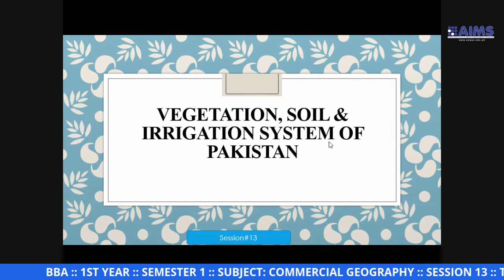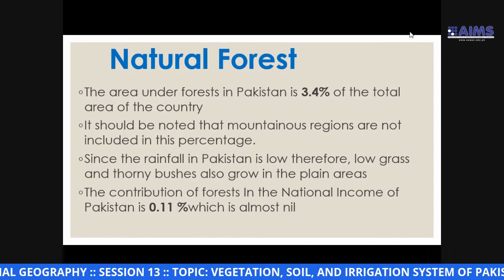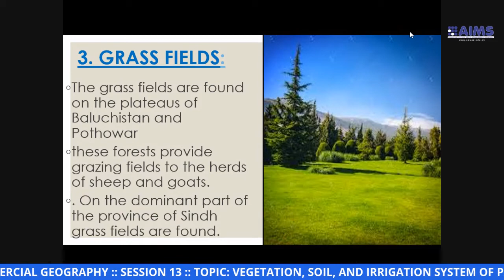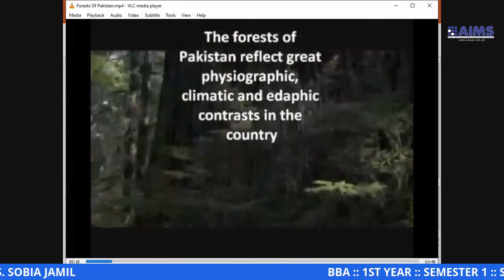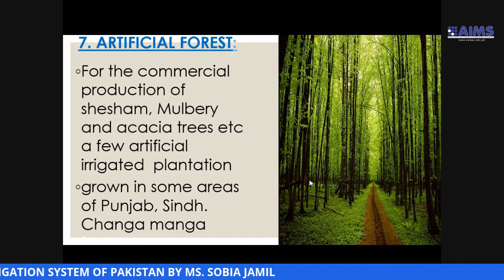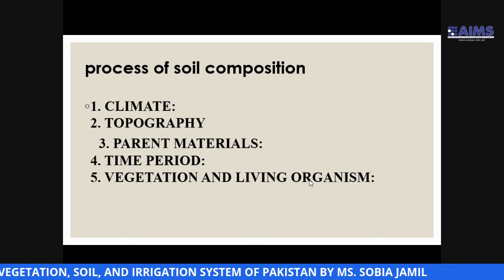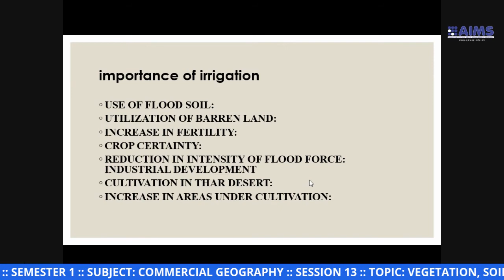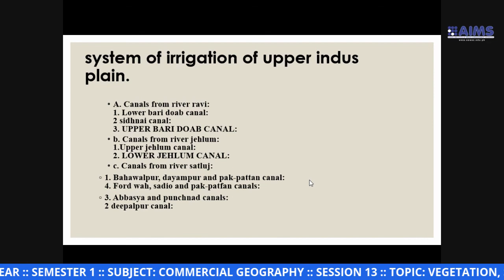BBA 1ST YEAR SEMESTER 1 SUBJECT COMMERCIAL GEOGRAPHY SESSION 13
BBA  1ST YEAR  SEMESTER 1  SUBJECT COMMERCIAL GEOGRAPHY  SESSION 13  TOPIC VEGETATION,  SOIL AND IRRIGATION SYSTEM OF PAKISTAN BY MS. SOBIA JAMIL